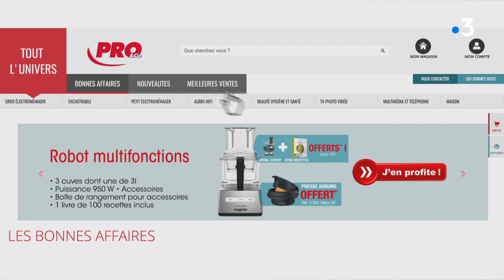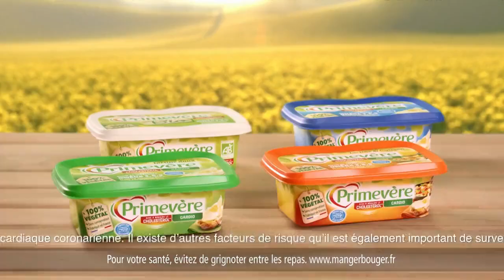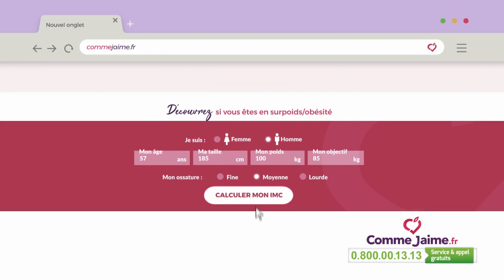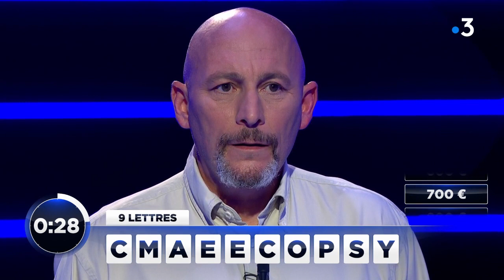Des chiffres et des lettres - Jeudi 30 septembre 2021